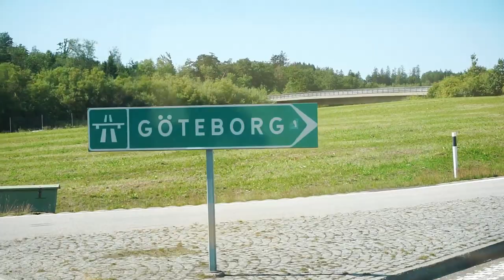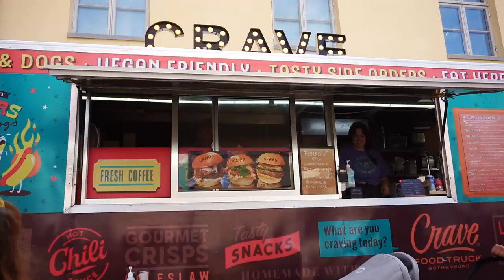Eine schwere Entscheidung Ep. 16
Manchmal muss man einen Traum loslassen, damit ein anderer in Erfüllung gehen kann. Wir standen diese Woche vor so einer Entscheidung und wie wir uns entschieden haben, erzählen wir euch in dem Video.
Ach, und in Göteborg warebn wir auch.Das war schön.Obwohl uns die anderen Städte in Schweden nicht so gefallen haben, fanden wir es in Göteborg ganz gemütlich.

Den ganz aufmerksamen Füchsen unter euch wird es aufgefallen sein, es hat sich ein kleiner Schreibfehler im Video selbst eingeschlichen ;-)

Der Campingplatz, den wir besucht haben heißt:
Lisebergsbyn's Bed & Breakfast